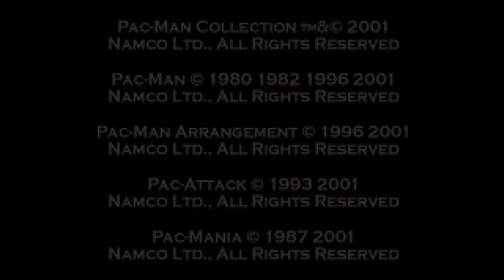Sunday Longplay - Pac-Mania (Pac-Man Collection, GBA)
This week on Sunday Longplay, I'm continuing to explore the Pac-Man Collection on the Game Boy Advance with the fourth game in the collection, Pac-Mania!

This game goes back to the basic Pac-Man formula of running around a maze eating dots and dodging ghosts, with several new twists! The mazes are different, and there are more ghosts chasing you, but this time you have a jump ability to help you avoid them! However, some of the ghosts will be able to jump in later levels as well, so be careful! There are also a few different types of special items you can get at various points in the levels, including one that doubles your score for eating ghosts and one that makes you move faster!

0:00 - World 1: Block Town
4:38 - World 2: Pac-Man Park
10:26 - World 3: Jumping Monsters!
15:35 - World 4: Jungly Steps
22:04 - 2nd Loop World 1
26:20 - 2nd Loop World 2
30:39 - 2nd Loop World 3
35:04 - 2nd Loop World 4